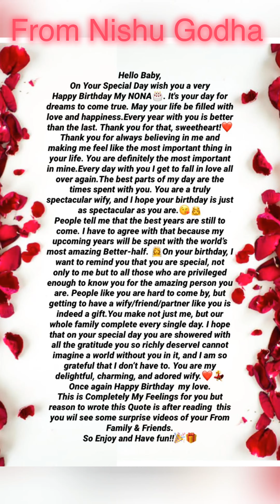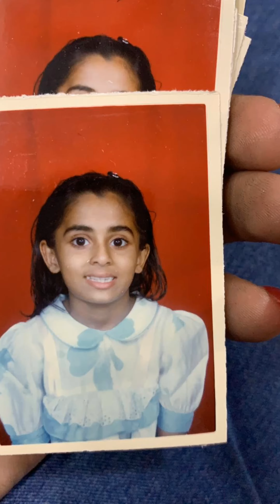ANAMIKA GODHA QURANTINE BIRTHDAY WISHES 2020 FULLHD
Hey guys. This Video is made in Qurantine period for Anamika Birthday. Thankyou so much all of you for sending your wishes to my Wify. love you all. Enjoy and Have Fun!!!